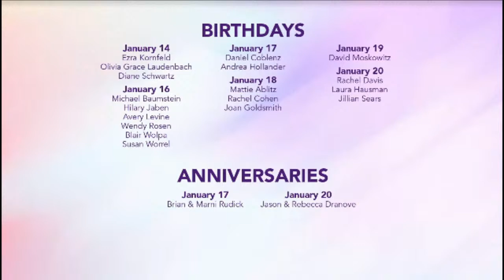Shabbat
Shabbat, live broadcast from Temple Israel-Sanctuary